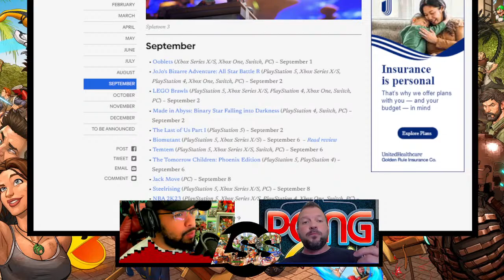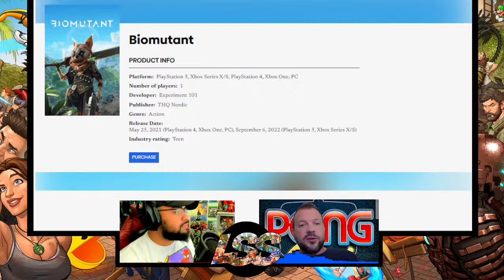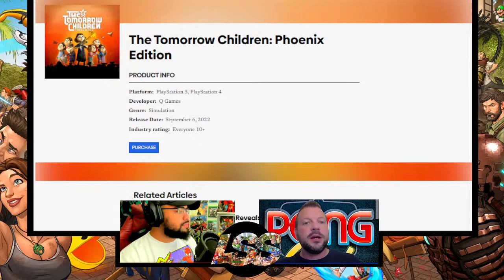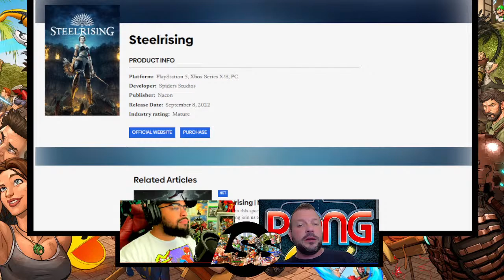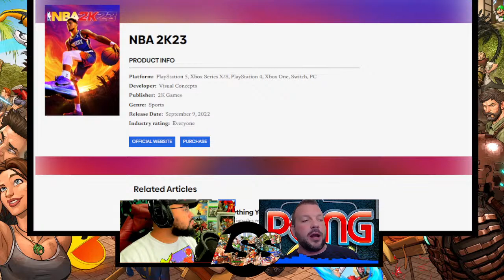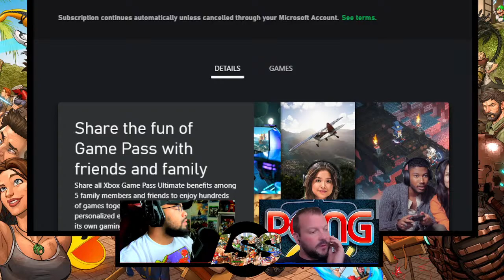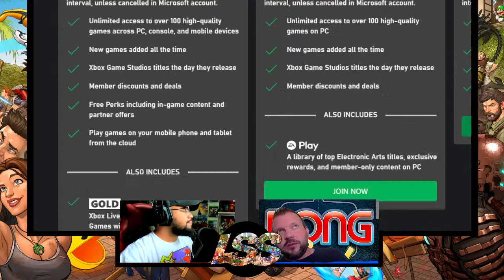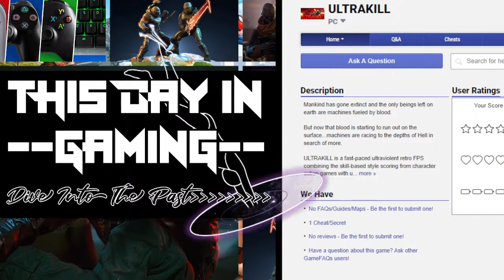Game Deals in "Dutch" Oven? Time for Tea! - Living Splitscreen - Episode 71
Putting the umph in what it means to be a GAMER! We develop topics to discuss news, and dive deeper into the past/present/future within the GAMING industry or within the community. THANK YOU for WAKING up with Pong & Steel on the Living Splitscreen in the morning!!!

0:00 - LSS Backstage
15:00 - Intros
33:30 - Upcoming Games
45:00 - NFL2K | Madden Talk
1:01:00 - CMA Comments
2:09:00 - Halo
2:57:00 - Tencent + Sony Buy into FROM
3:03:00 - Playstation + Games for Septemeber
3:13:00 - Respawn Star Wars Unreal 5
3:23:00 - Assassins Creed Info
3:28:00 - Cyberpunk 2077 Info Coming
3:34:00 - GP Friends & Family Plan
3:54:00 - Booty Nuggets
4:03:00 - This Day In Gaming
4:12:00 - Outros

AUDIO PODCAST SERVICES LSS (SAME DAY)

MUCH LOVE TO YOU ALL, and come get active within the TWITTER gaming community also!